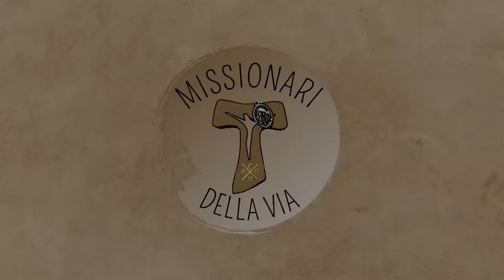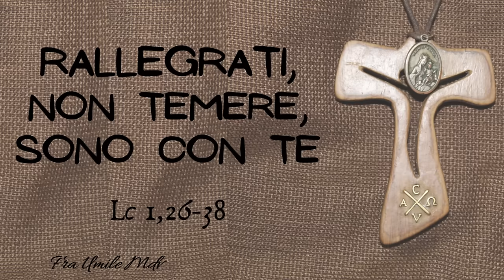Tre parole decisive per prepararsi al Natale. E non solo... (Lc 1,26-38), di fra Umile mdv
Commento al Vangelo della IV domenica di Avvento B (Lc 1,26-38)